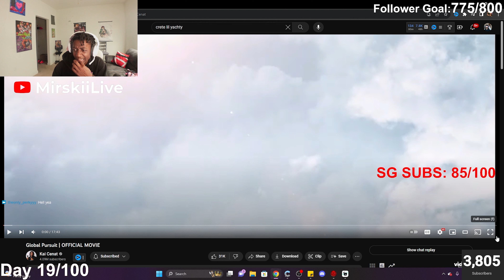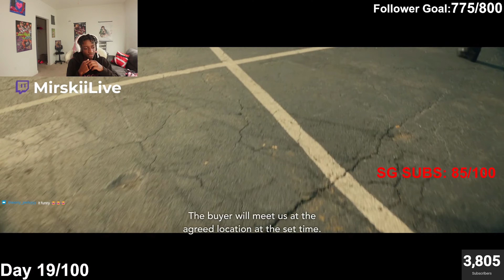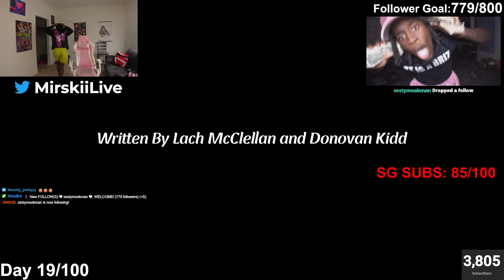KAI CNEAT'S FIRST EVER MOVIE!!! GLOBAL PURSUIT | OFFICIAL MOVIE (REACTION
KAI CNEAT'S FIRST EVER MOVIE!!! GLOBAL PURSUIT | OFFICIAL MOVIE
👾👾WE LIVE EVERYDAY👾👾